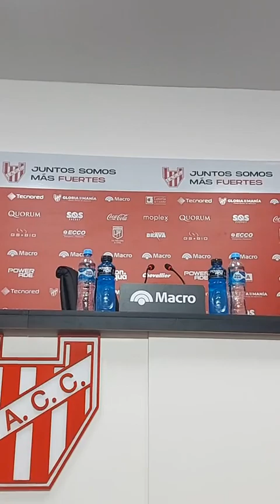FERNANDO GAGO en conferencia de Prensa tras el empate de RACING ante INSTITUTO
Fernando Gago en conferencia tras el empate de Racing ante Instituto en Córdoba

🗣️ "Maxi Moralez nos dio mas fluidez por el interior del campo. Intentamos buscar mas profundidad junto con Catriel Cabellos".

🗣️ "El planteo de instituto se entiende desde lo emocional. Eran locales y tenían que salir a buscar el partido".

🗣️ "Podríamos haber jugado mejor , debemos jugar mejor . Tenemos que tener la autocrítica para decir que no jugamos bien . No me voy conforme con el partido de hoy".

😉 INVITANOS

CON UN CAFECITO ☕

o CON UN MATECITO🧉

👍 SÚMATE A NUESTRAS REDES

Racing
Racing Club
Academia
Racing Radio
Vamos Racing
Cilindro
Racing Positivo
Racing Club De Avellaneda
Racinguistas
Tita Mattiussi
Racing Club Oficial
Fernando Gago
Gago
Conferencia de Prensa
Racing Online
La Radio de Racing
Racing en radio
Mercado de pases
Fichajes
Pretemporada 2023
Amistosos
Maxi Moralez
Juan Ignacio Nardoni
Edwin Cardona
Oscar Opazo
Rubén Capria
Victor Blanco
Fútbol argentino
Liga Profesional
La Liga
Argentina
Campeón
Supercopa
Trofeo de Campeones
Copa de Liga